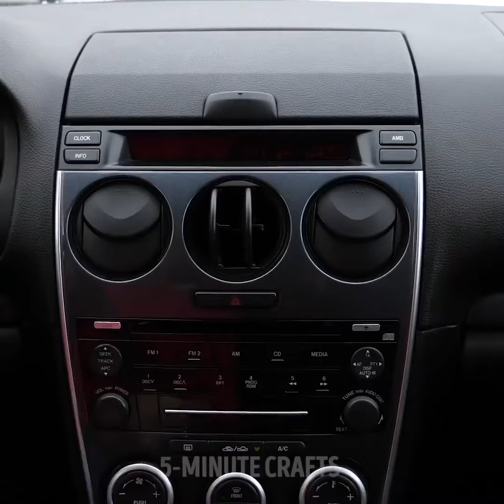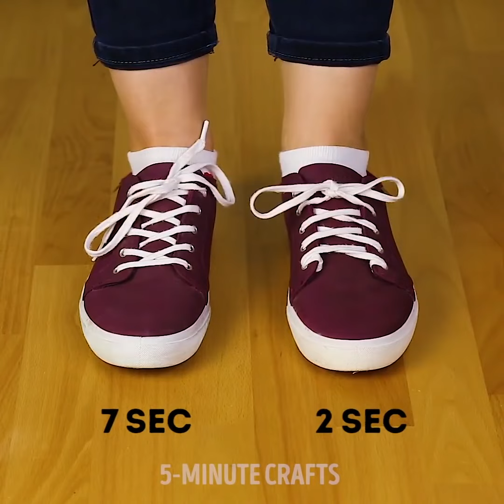35 BRILJANTE LEVENSHACKS DIE JE MOET WETEN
INSPIRERENDE IDEEËN VOOR THUIS

Bekijk creatieve ideeën die u veel tijd zullen besparen en kunnen worden gebruikt voor verschillende problemen in huis.

Hier vindt u de briljante tips die u in uw dagelijks leven kunt gebruiken:

- Bobby spelden kunnen worden gebruikt om je ogen te strepen.

- Maak een schattig manicure ontwerp met behulp van bobby pinnen

- U kunt bobby spelden gebruiken om een super stijlvolle ketting te maken voor slechts 5 minuten, en het zal een fantastische accessoire voor een feestje worden.

- Creëer een polka dot manicure met een bobby speldje.

- Als u gewoonlijk elke laatste druppel tandpasta gebruikt, gebruik dan een bobby speldje om de restjes te verwijderen.

- Gebruik een bobby speld om een zakje open chips te sluiten.

- Toiletpapierrol is perfect voor het opbergen van bobbypennen en haarbanden.

- Gebruik tic tac box om kleine items zoals bobby pins op te slaan.

- Als uw kinderen te veel vloeibare zeep gebruiken, gebruik dan een haarband. Wikkel het boven de hals van de fles en je gebruikt minder zeep.

- Gebruik haarbanden om thuis fotolijstjes op te hangen

- Als u een telefoonhouder in uw auto nodig heeft, sluit dan een haarbandje aan op de ventilatieopeningen om de telefoon te beveiligen.

- Bekijk hoe u lange mouwen van uw trui kunt inkorten

- Wil je gloeiende schoenveters? Wachten op wat? Ja, volg de instructies op: meng Schweppes, peroxide en bakpoeder door elkaar.

- Gebruik de bananenschil om je schoenen te poetsen met de bananenschil

- Reinig de zool van sneakers met een gummetje.

- Als uw sneakers te vuil zijn, gebruik dan een stofzuiger om ze zeer snel te reinigen.

- Als uw sneakers echt slecht ruiken, probeer dan het volgende recept om van de onaangename geuren af te komen: meng 1 eetlepel maïszetmeel, 1 eetlepel bakpoeder, 1 eetlepel bakpoeder en 5 druppels etherische olie in een plastic zak. Strooi dit mengsel in gymschoenen

- Probeer een eenvoudige manier om een bevlekte spatel schoon te maken, dompel hem in water met 1 el bleekmiddel en laat hem 24 uur staan.

- Ontdek hoe u een perfecte portie spaghetti kunt meten met behulp van een lege sodafles.

Tijdstempels:

00:09 Nep beugel voor doe-het-zelvers

01:10 Polka dot manicure ontwerp

01:51 Ketting uit bobbypennen

09:25 Glanzende veters

10:04 Schoenen poetsen met een bananenschil

15:52 Muurschilderen reddingspakken

5-Minute Crafts officieel Nederlands kanaal.